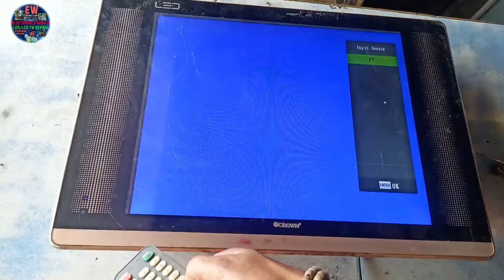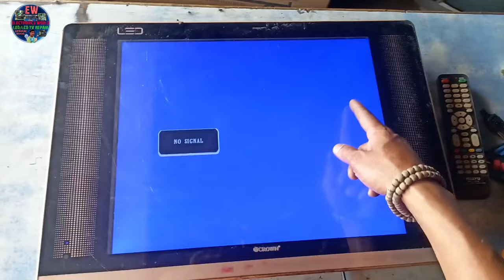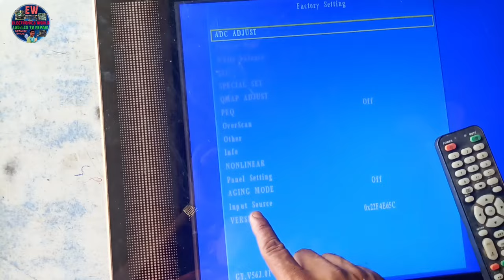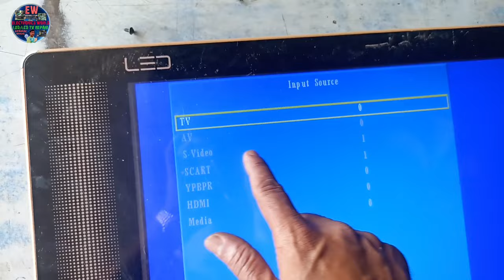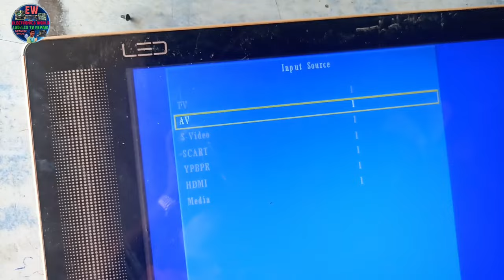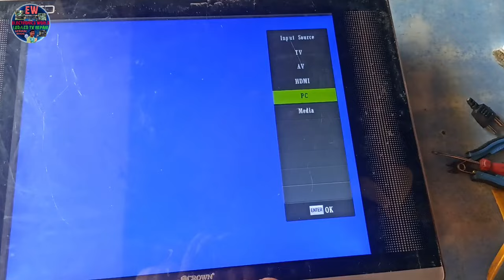Only PC Mode is Coming In LED TV AV, HDMI is Nothing How to Repair?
एलईडी टीवी में सिर्फ PC मोड आ रहा है, क्या करें?

Hello friends welcome all of you to my youtube channel

About this video-:
Is video mein Ham Ek LED TV repair Karenge jismein sirf PC Mod a Raha Hai Na to HDMI hai aur na hi AV aur USB ki function a raha hai is fault ko kaise repair Karen is bare mein sari Jankari is video mein Diya ja raha hai

Other social media links-:
Main Apne is channel per LED TV repair karna sikhata hun. Jaise LED TV ki motherboard repair karna. LED TV ki panel repair karna. LED TV ki backlight repair karna. Smart LED TV repair karna. Android LED TV repair karna. LED TV main Universal board lagana. Power supply module lagan Lagana. buck converter lagana ityadi